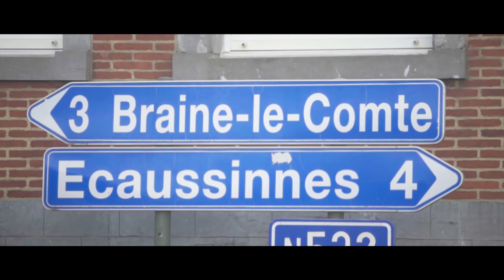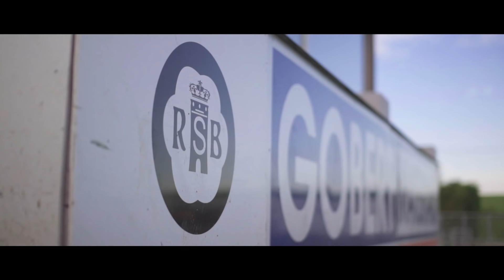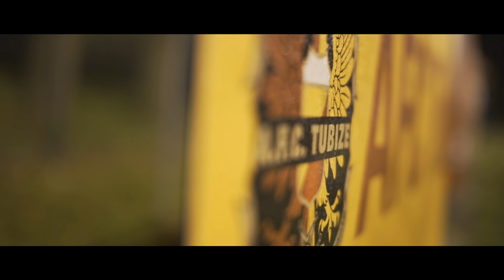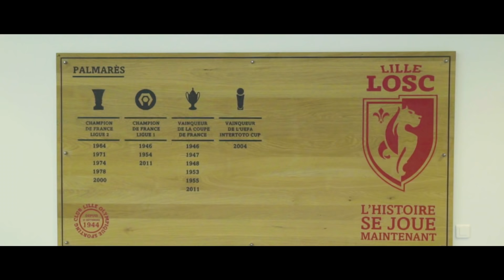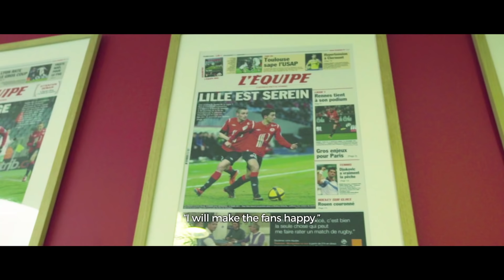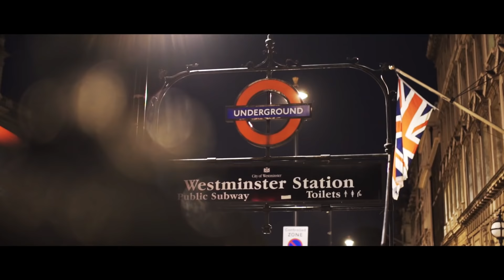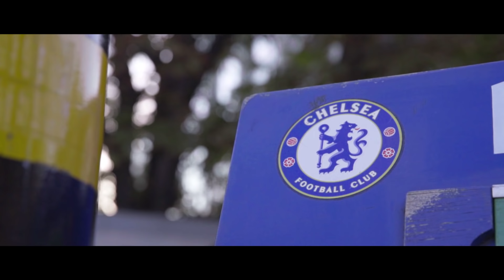Eden Hazard: This is my story - Joltter chats with the Belgian superstar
Eden Hazard, Belgium & Chelsea FC winger/attacker, gives an exclusive interview to Unisport WebTV about his inspiring life story that started in his hometown Braine-le-Comte in Belgium. Wearing maybe the fastest boot on the market, Nike Mercurial Vapor X, Hazard has went on to become arguably one of the best footballers in the world, and in this video Joltter sits down for an interview with Eden Hazard himself to hear more about his life story aswell as his future goals.
This exclusive documentary of Eden Hazard takes us through all the different steps of his life: Hazard talks to us in English about his first ever teams in Belgium (Braine-le-Comte & A.F.C. Tubize), his move to Lille OSC in France at a young age - and of course his current life situation in London and Chelsea FC. This is a story of a professional footballer that you simply don't want to miss!
Watch the documentary & story of Eden Hazard right now to see what he had to say about his childhood, his time with Lille OSC and his future dreams and ambitions!

Leave a comment to the comments section down below!

Special thanks to:
- Nike Football
- A.F.C. Tubize
- Olivier Langendries
- Michael Marcoux
- Lille OSC